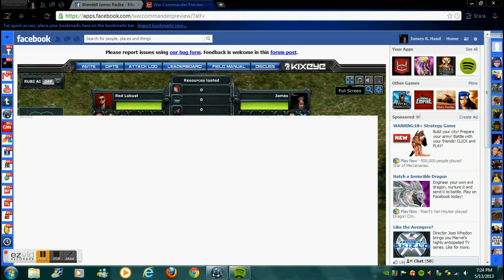War Commander, Missile Silo test.. on lvl 30 Rogue